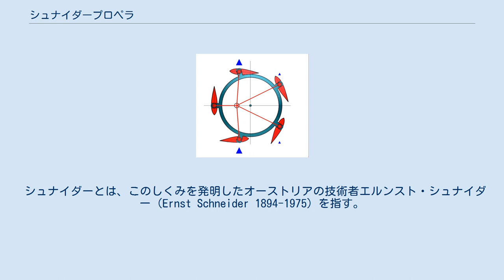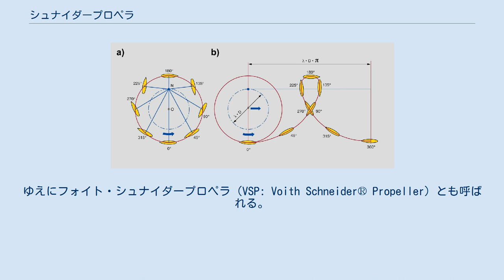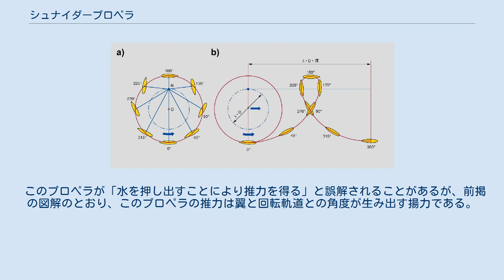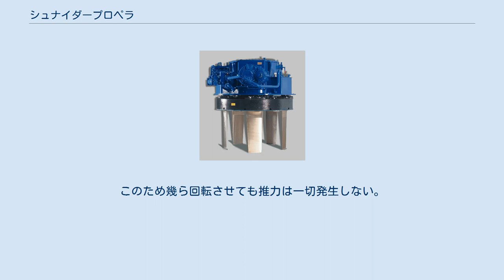シュナイダープロペラ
シュナイダープロペラ(独フォイト社製) 船舶底面への設置例 シュナイダープロペラとは船舶用推進装置の一形態である。
一般的な船舶では推進力を得るためにスクリュープロペラを使用し、方向を変える際に舵（かじ）を用いるのに対し、シュナイダープロペラは双方の機能を兼ねる。
回転面に対して翼が垂直に取り付けられており、各翼と回転軌道との角度は統合的に制御される。
これにより揚力（＝推力）の大きさと向きを迅速かつ任意に変更できる。
 シュナイダーとは、このしくみを発明したオーストリアの技術者エルンスト・シュナイダー（Ernst Schneider 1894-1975）を指す。
シュナイダーが同機構を開発後、ドイツの機械メーカーフォイト社(Voith AG)によって船舶用推進器として改良─実用化され、1920年代に基本特許を得た。
ゆえにフォイト・シュナイダープロペラ（VSP: Voith Schneider® Propeller）とも呼ばれる。
また、このタイプのプロペラは航空分野での適用も模索されており、そこではサイクロイダル・プロペラと呼ばれている。
 実用化については1928年からボーデン湖で小型船による試作・研究が行われ、1931年に建造されたドイツ帝国鉄道のボーデン湖遊覧船・ケンプテン（223t）が初めての実用搭載例となった。
1935年にはドイツ海軍の700t級掃海艇2隻に試験的に採用されている。
1930年代中期以降、各国で小型船を中心に試験的な導入が始まった。
日本での最初の導入例は鉄道省が関釜連絡船用タグボートとして1936年に函館船渠で建造した「第一鉄栄丸」（130t）である。
 このプロペラを装備した船舶は旋回性能、コントロール性が大幅に向上する。
一例として船首を中心にして360度の急旋回、反転が可能であり、静止状態から船体を前後に動かすことなく回頭もできる。
 このような特性から同推進器は主に狭い湾内で複雑な取り回しが必要なタグボートや、消防艇、離岸・接岸を頻繁に行うフェリー、正確な操船を求められる運河運搬船などで利用されている。
また高機動性ゆえに中、小型軍用艦にも採用例がある。
また、通常のスクリューに比べて音響雑音が少ない為、海洋調査船や掃海艇への使用も見られる。
宇高連絡船の讃岐丸では実験船的な性格もあり、このプロペラを使用していた。
 シュナイダープロペラには上述のような特筆すべき能力があるが、馬力あたりの最大推力という点ではスクリュープロペラに劣ってしまう。
したがって直線的な航路が多い船舶では効率が悪く、外洋航行には基本的に適していない。
そのため両者の利点を持つアジマススラスターの登場以降はシェアを落としつつある。
とはいえ、羽根の形状が簡素でスクリューなどより製造、修理が容易なこと（低コスト）、舵によるパワーロスがないこと、内燃機関への適応力に優れること、喫水を浅くできることなどの理由により、現在でも根強い需要がある。
 このプロペラが「水を押し出すことにより推力を得る」と誤解されることがあるが、前掲の図解のとおり、このプロペラの推力は翼と回転軌道との角度が生み出す揚力である。
 内部には翼角を制御するピボット機構が存在する。
このピボットを（船に据え付けた状態を天頂方向から見て）上下左右に動かすことで全ての翼が位置に応じた角度を取る。
 ピボットの初期位置は回転軸中心にあり、この状態では全ての翼が回転軌道と水平になる。
このため幾ら回転させても推力は一切発生しない。
 前掲アニメーションではピボットが回転中心から左にずれることで上向きの推力を得ているが、これを更に左にずらせば（回転速度を上げなくても）推力が大きくなるし、逆に右にずらせば下向きの推力を得られる。
 各翼の生む揚力が打ち消し合う形にならないよう、翼角はシーソーのように往復する。
その過程で回転軌道と水平になる瞬間は揚力を生みださない。